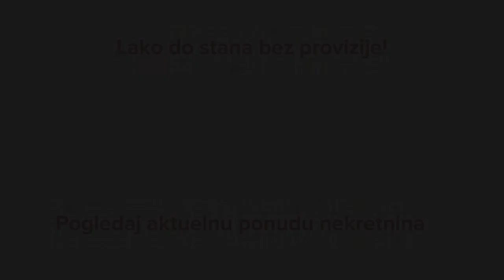Stan na prodaju, 163m2 - Novi Beograd - CityExpert.rs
Kupite stan brzo i sigurno! Pogledajte slike, mapu i detaljne informacije na